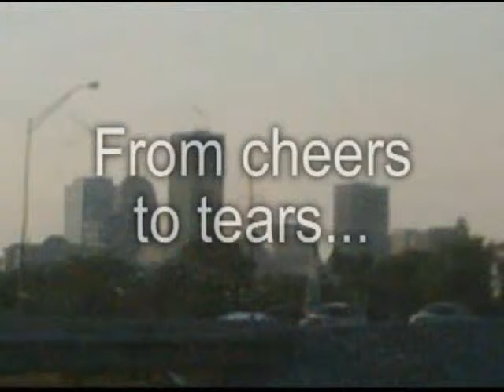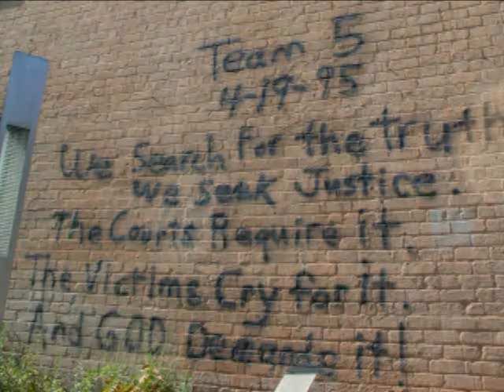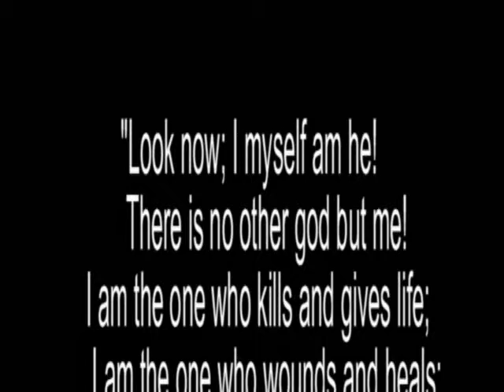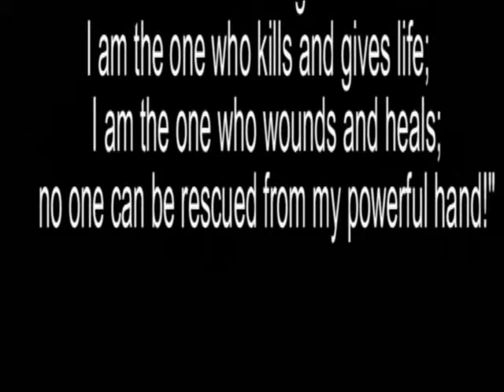Nebraska and Oklahoma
Our trip through the great plains